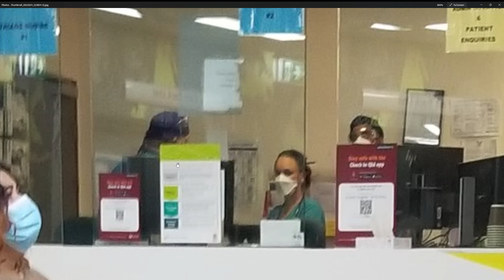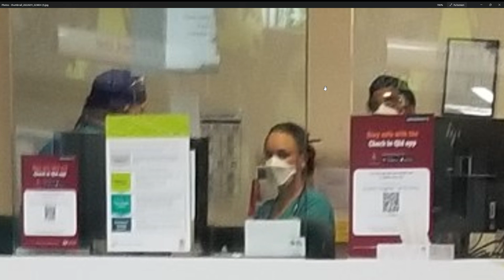Queensland health Ipswich hospital - Part Two - 12-02-2022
Queensland health Ipswich hospital trading me like a criminal in their own community hospital. I have  mantel health issues plus realy bad xiety and other stuff.